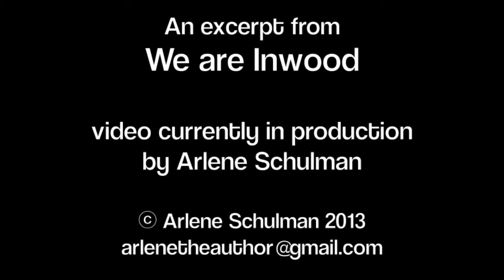Will Teez, RIP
Longtime Inwood resident and artist Will Alicea aka Will Teez passed away earlier today. He was known by many for his upbeat, positive attitude and his famous Inwood t-shirts.

This short video is part of a larger project, We are Inwood, which showcases neighborhood residents. Will participated at the end of the summer with video shot in Inwood Hill Park and in front of the Indian Road Cafe.